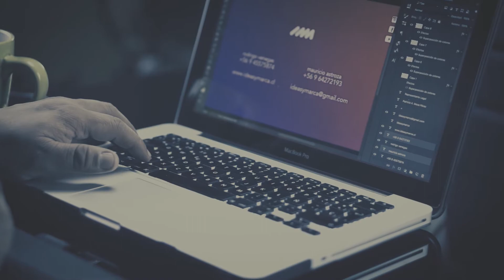Bienvenidos a ideas y marca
Te damos la bienvenida a nuestro canal donde te mostraremos todos nuestros trabajos audiovisuales, comerciales, videos institucionales y testimoniales, pronto mas novedades!